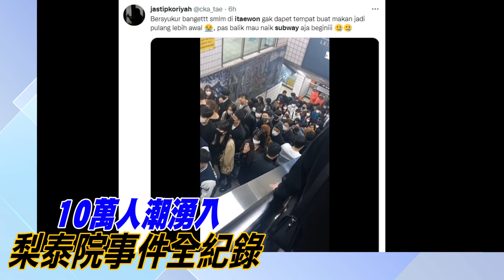【國際局勢超「廣」角】韓國梨泰院事件簿全紀錄 @正常發揮PimwTalk 20221104精華版